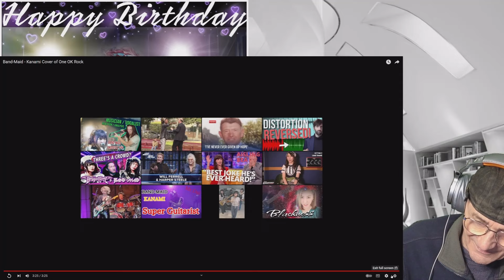Band-Maid - Kanami Cover of One OK Rock (Reaction)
Band-Maid - Kanami Cover of One OK Rock
Old Mr B (Reacts) Thank you Dean F for the upload

This is a Kanami Tono guitar cover of One OK Rock's "Koi No Aibou" from 2014.